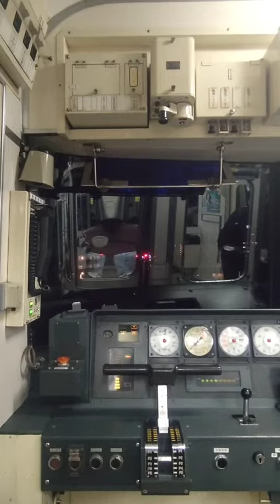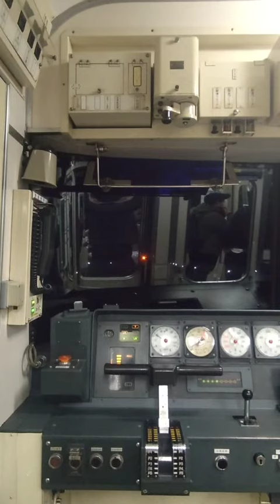この音が好きなんです😁目を瞑ると乗ってる気分👍【ゆかりん】